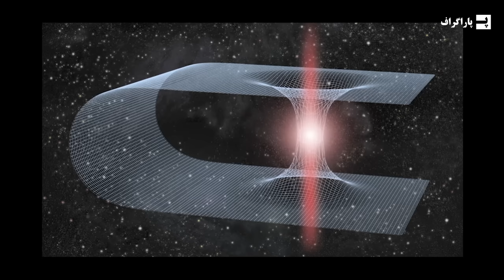داخل یک سیاهچاله چیه؟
داخل یک سیاهچاله چیست؟ هیچوقت نمیتونیم بریم توش و بفهمیم اونجا چه خبره. سیاهچاله ها اجرام مرموز و عجیبی در جهان هستند که واقعاً هیچ توضیحی ندارند. در واقع، ما به سختی چیزی در مورد آنچه درون یک سیاهچاله نهفته است، می دانیم. ما آنچه را که در خارج از سیاهچاله می بینیم می دانیم و درک می کنیم، اما راهی نداریم که به داخل سیاهچاله برویم و به آنچه واقعاً اتفاق می افتد نگاه کنیم. مثلا ما کاوشگر روی مریخ فرستادیم و اونجا رو از نزدیک میبینیم ولی اگر ما یک کاوشگر را به داخل یک سیاهچاله بفرستیم، از این سفر جان سالم به در نمی برد، و هیچ راهی وجود ندارد که کاوشگر بتواند سیگنالی را پس از مکیده شدن به داخل، به بیرون ارسال کند. این به این دلیل است که یک سیاهچاله محصول فشرده شدن جرم به هم فشرده و محکم است که کشش گرانشی آنقدر قوی ایجاد می کند که حتی نور نیز نمی تواند از چنگ آن خارج شود. توی این ویدئو از پاراگراف قصد داریم بفهمیم داخل یک سیاهچاله چیه.